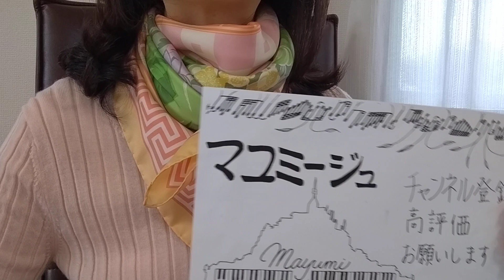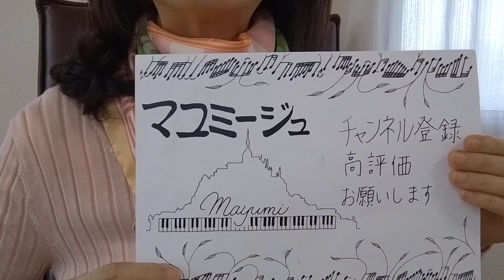595*教育禁止用語!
藤井風さんファンの皆様
本年も藤井風さんに注目して参りましょう～(*^O^*)

箱根駅伝
勝手に指導者目線共感＆耳コピー曲練習中～♪

元旦にビッグニュース！
ショパンコンクール2位＆4位の反田さんと小林さんがご結婚(^o^)

お正月と言えばこの曲

このカサヴァンオルガンはいつ見てもスタイリッシュ(^_^)
上から楽器と
パイプを見下ろせる楽器は珍しい(*^O^*)

前任校の音楽室で
授業後、生徒が撮影してくれた懐かしの動画がでてきましたので投稿してみます(^_^)
みんな、元気に卒業していったかなあ。。。

冬至(^_^)シマエナガちゃん達をゆず風呂に入れました(*^O^*)

素晴らしいコンサートでした(*^_^*)

ニューヨークみたい
店内に足を踏み入れたこともないけれど
ハリーウィンストンの前を通りかかり素敵だなあと(*^_^*)

ボレロ ヴァイオリンと撮りました♪

パッフェルベルのカノンの和音進行は最強です♪

モーリス・ラヴェルのチョー人気作品ボレロ　です(^_^)

🎵高校生達のアルトリコーダーアンサンブル
番外編も聴いて頂きありがとうございます🎵

亀井聖矢さんの追記です(^_^)/

亀井聖矢さんロンティボー優勝♪

CさんとH君
合格おめでとう🎉
次回は322年後の大大大吉日の嬉しい報告とお願いとご報告を(^o^)
動画リンク

帰ろうの歌詞
本当に素晴らしいです。
藤井風さんの帰ろう

神様が見える子供たち
病気のなおしかた

私は歴史が大好きで

18歳の韓国のユンサンリムさんが優勝されました(^_^)

私の後輩様
亀井聖矢さん
惜しくもファイナルに進出されませんでしたが
まだまだお若いので次の機会に期待します！

私は
パイプオルガンを始めて20年経ちますが
それからぎっくり腰がくせになってしまいました。。。
そのぎっくり腰で動けない時間で
藤井さんのファンになりました(*^_^*)

見て！聴いてみて下さい(^o^)

アースウィンド&ファイヤーの

先日来のギックリ腰から
藤井風さんのファン始めました(^_^)

専門家からも愛される稀有な方

どんな方にも届く音楽
ホントうらやましい！

天と地と